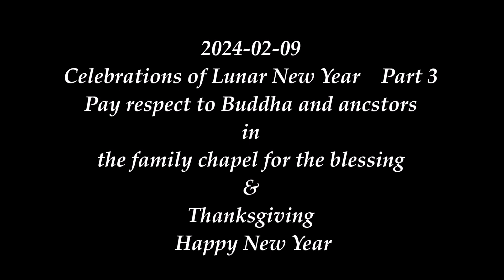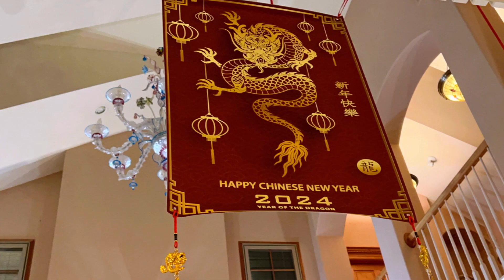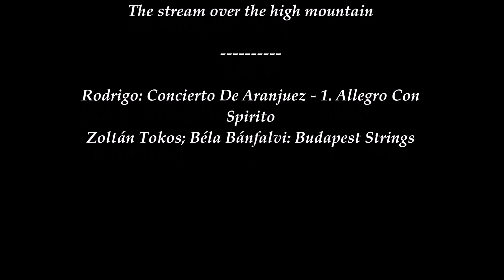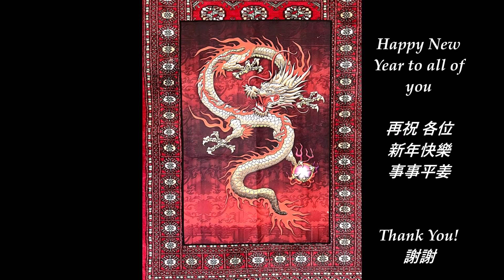2024-02-09 Celebrations of Lunar New Year. Part 3